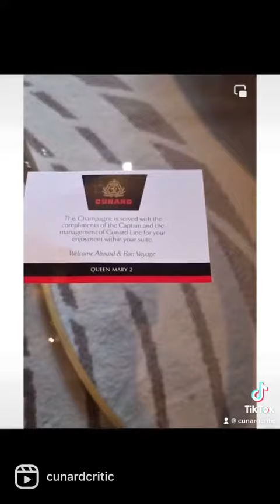Queens Grill Suite onboard Queen Mary 2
Step inside a Queens Grill suite onboard Queen Mary 2.